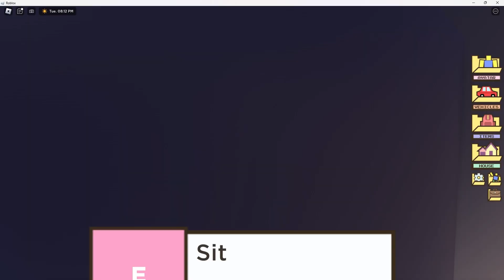Roblox Role Play - Spending the day with Mom and Ice Cream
Merv is Toddler Merv and KK plays as Mom in Berry Ave on Roblox!

, featuring Merv and Jackson!